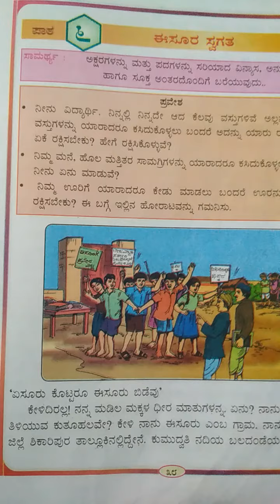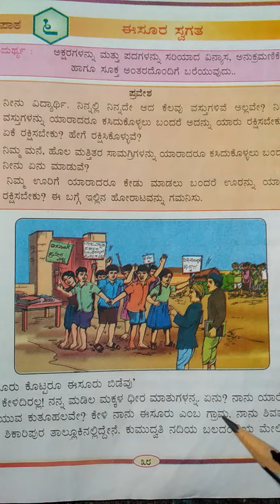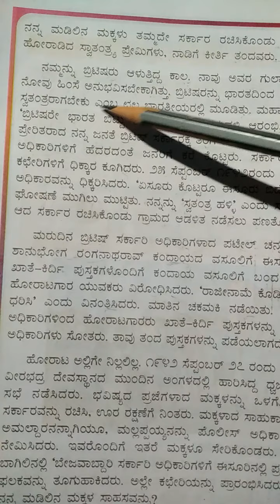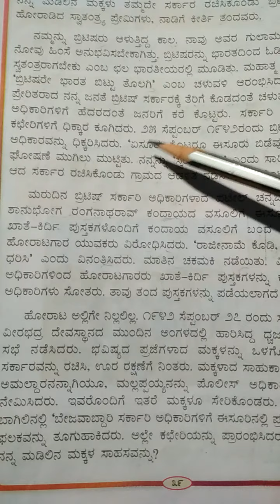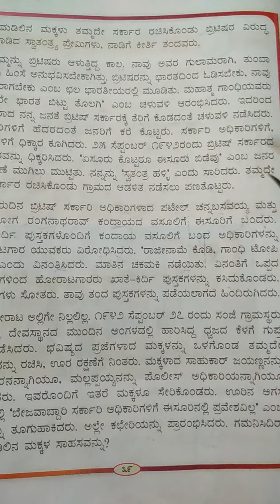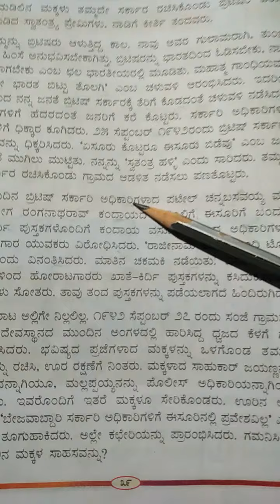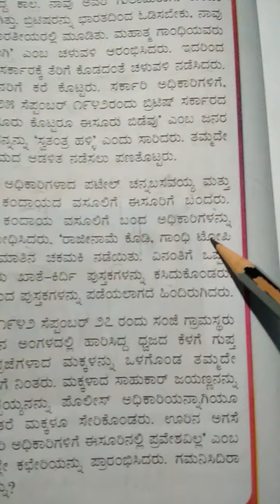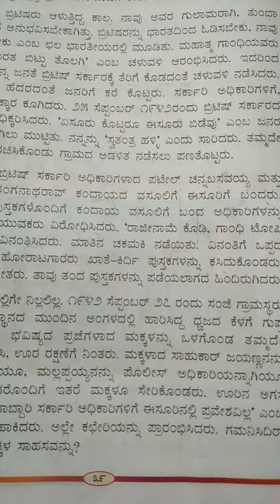Class-3rd Subject-kannada Topic-esura swagata